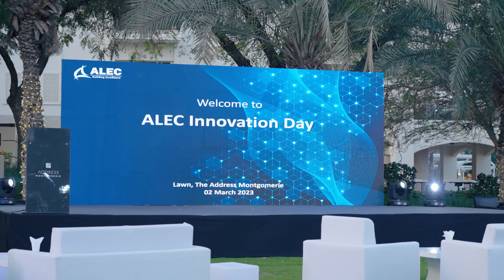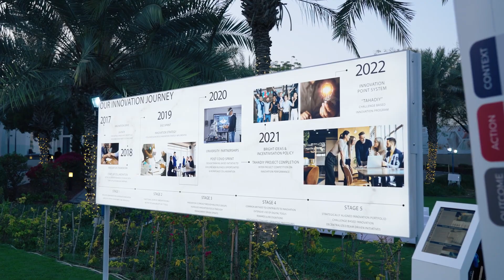ALEC Innovation Day 2023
From cutting-edge advancements in artificial intelligence and machine learning to revolutionary breakthroughs in renewable energy and sustainable agriculture, ALEC's Innovation Day is a showcase of the innovative solutions that are driving our world forward.